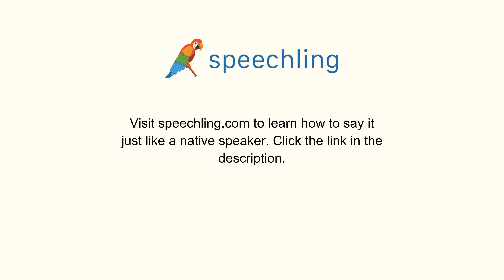How to say "Quote" in Chinese (Simplified)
Male Voice:
引用

Female Voice:
引用

Male Voice Translation:
Quote

Female Voice Translation:
Quote